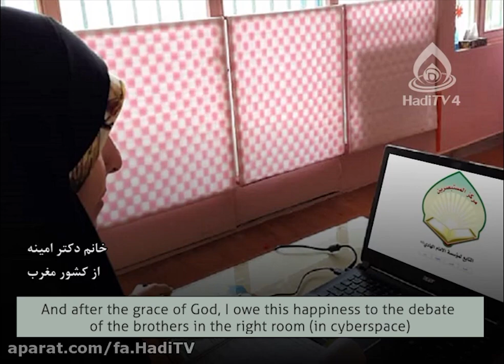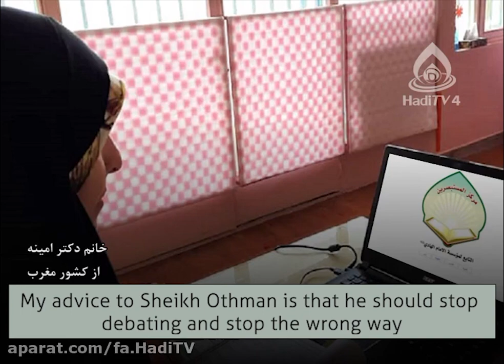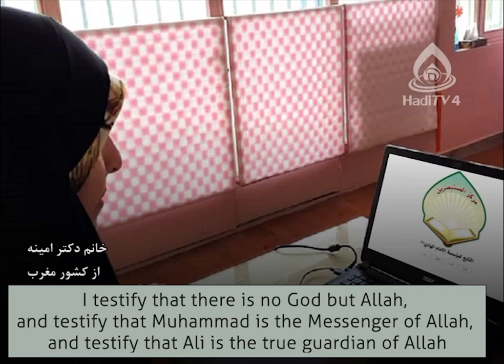Converted to Shia Dr. Amina from Morocco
Dr. Amina from Morocco Converted to Shia by following the debate between Dr. Esam al-Emad and Wahhabi scholar

Cell No. in cyberspace: 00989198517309
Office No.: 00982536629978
Archive.org:
G6WWRFJPcFuC4fPYzJlDaY